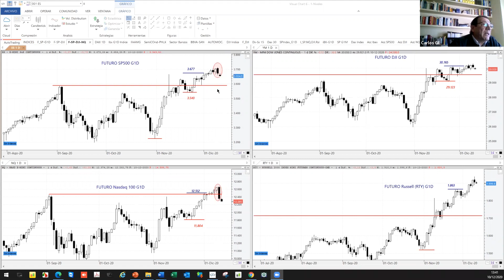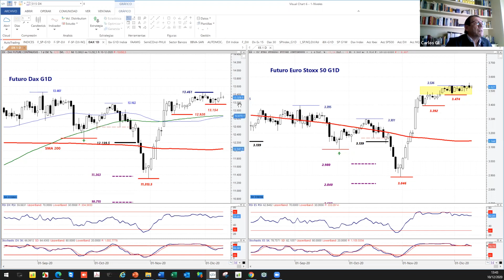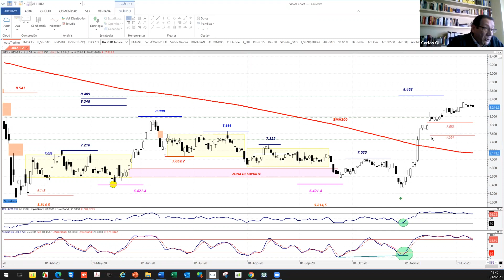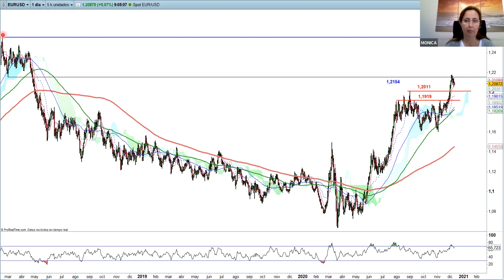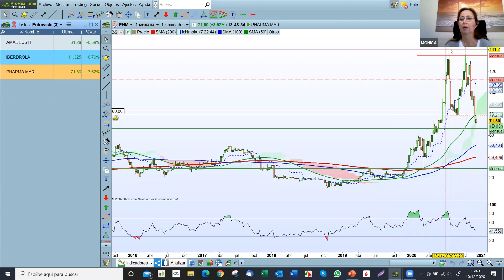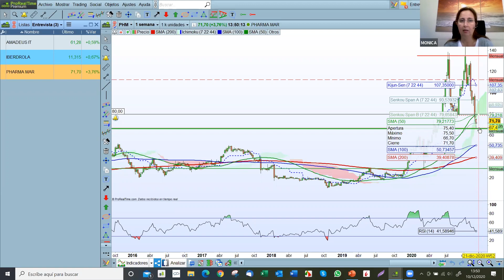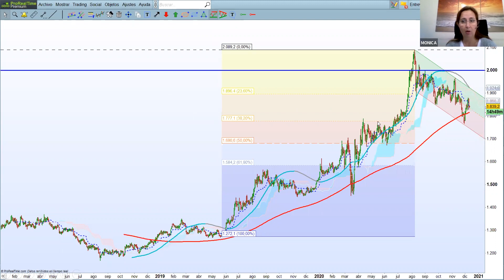NO nos PREOCUPA una CESIÓN del IBEX 35 si no pierde el 38% o el 50% de FIBONACCI | Ei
Mónica Triana y Carlos Gil, analistas de trading de Estrategias de inversión, toman el pulso al mercado en un momento en el que el foco sigue puesto sobre el brexit, los estímulos en EEUU, el coronavirus y el BCE. No les preocupan las caídas del Ibex 35 mientras no pierda los 7.500 puntos. “Es ocasión para entrar a medio plazo”.